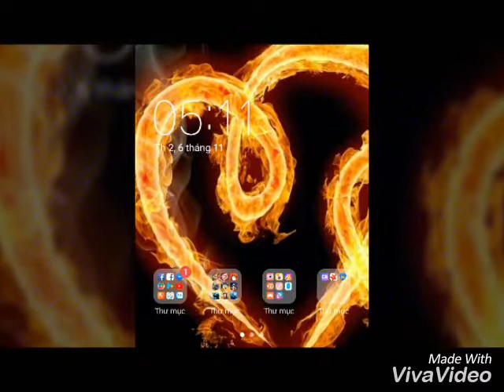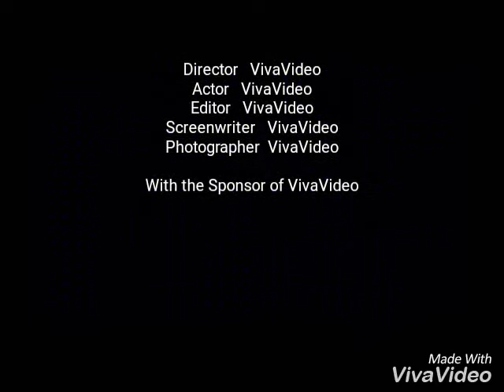Tặng hai đứa mày nk-hạnh phúc nhé !